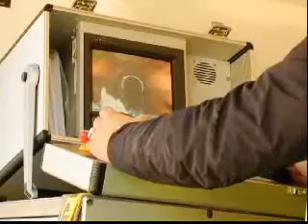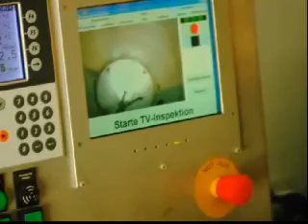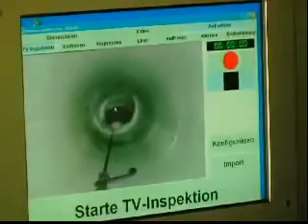Relining con Tecnologia a Raggi UV